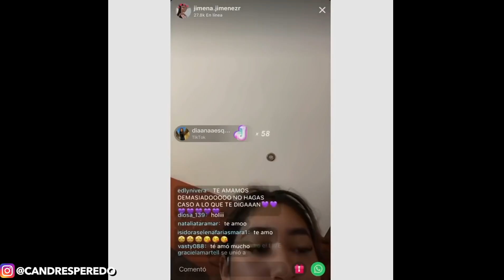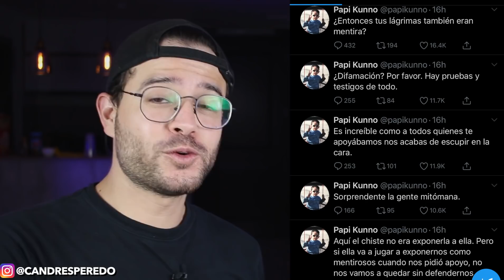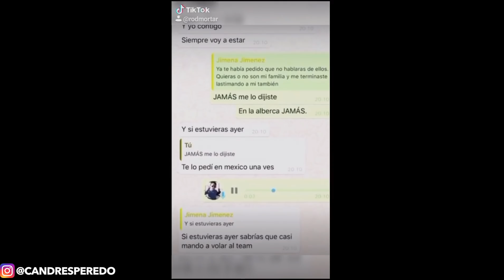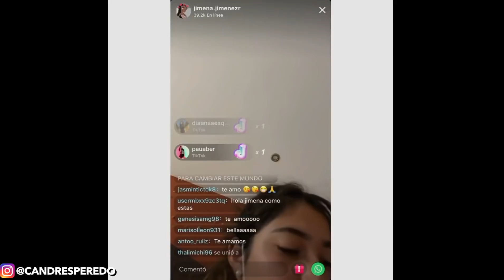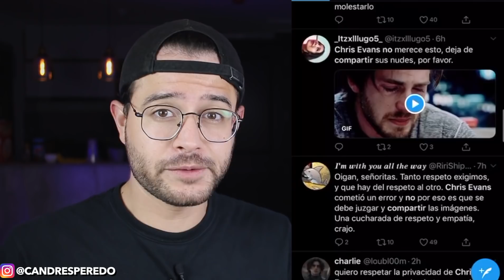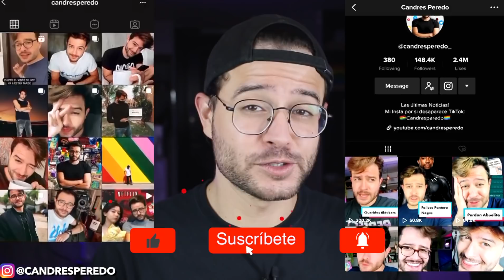EL FIN DE KUNNO? JIMENA JIMENEZ REVELA TODO! CHRIS EVANS EXPUESTO! LUISITO EMOTIVO! DINERO Y TIKTOK!